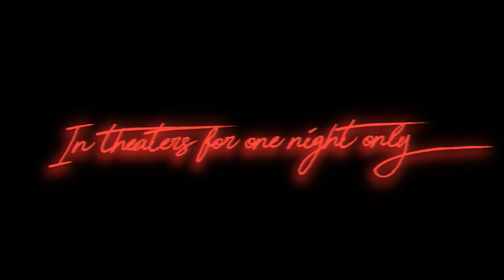Sunglasses at Night Official Trailer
Two friends are hired to rob a convenience store

TICKETS